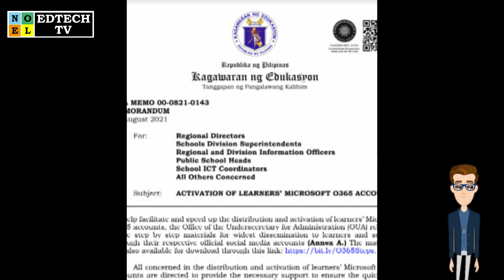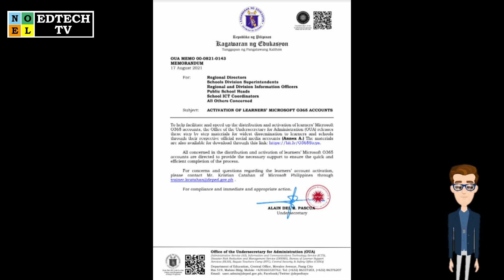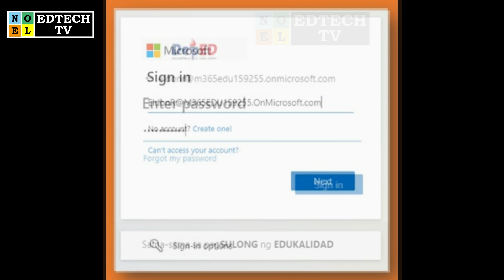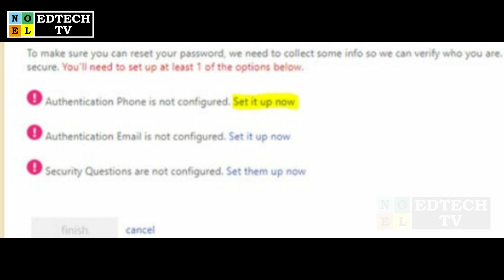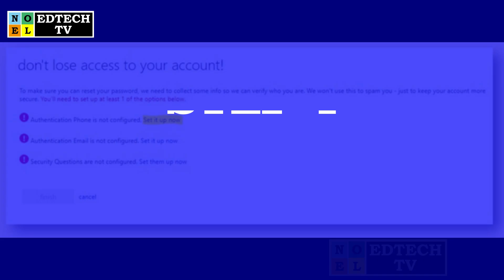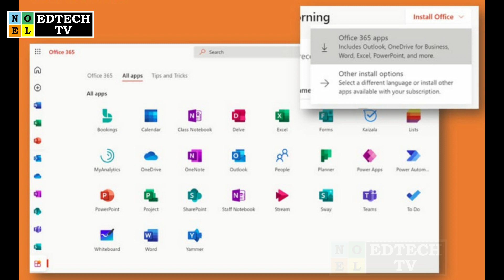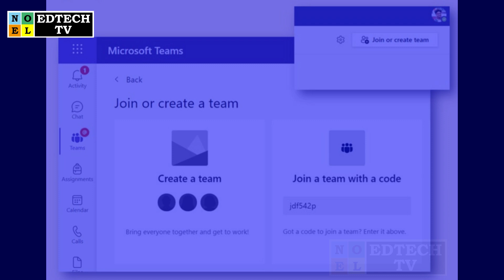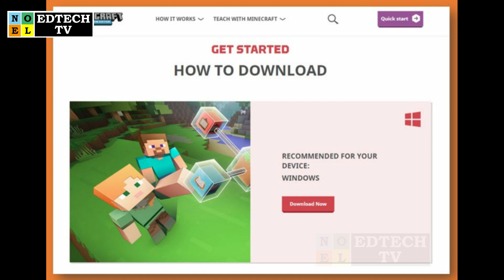HOW TO ACTIVATE LEARNERS MICROSOFT OFFICE 365 ACCOUNT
In this video I'll share to you on HOW TO ACTIVATE LEARNERS MICROSOFT OFFICE 365 ACCOUNTS.

I hope you like this video! and help you please share to others to help them too. Thank you and God Bless You All. Stay Safe. ❤️